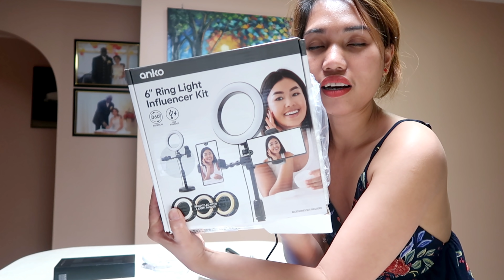UNBOXING NEW PHONE |MAY PACKAGE NA DUMATING | FILIPINA NIGERIAN AUSTRALIAN COUPLE @SELFYEDZ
Would you like to send something?
Send it to:   Selfy Edz
                     Craigmore S.A. 5114 AUSTRALIA